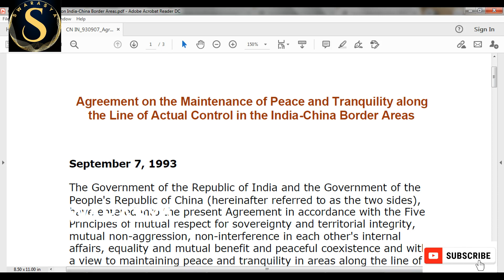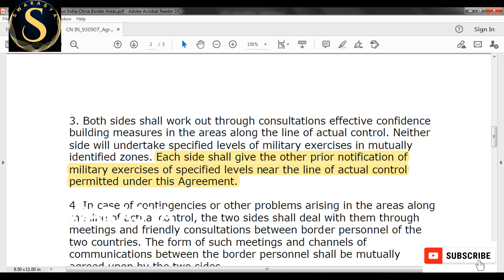ಭಾರತ ಗಡಿ ಒಪ್ಪಂದಗಳನ್ನು ಉಲ್ಲಂಘಿಸುತ್ತಿದೆಯ.? | Is India breaking border agreemnets with china | Swarasya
ಭಾರತ ಗಡಿ ಒಪ್ಪಂದಗಳನ್ನು ಉಲ್ಲಂಘಿಸುತ್ತಿದೆಯ.? | Is India breaking border agreemnets with china | Swarasya  ಸ್ವಾರಸ್ಯ
China facing huge pressure in borders..

ಚೀನಾ ಗಡಿಯ ಬಳಿ  ಭಾರತ ಮತ್ತು ಅಮೆರಿಕದ ಯೋಧರಿಗೆ ಯುದ್ಧ ತರಬೇತಿ | India & American soldiers military exercise